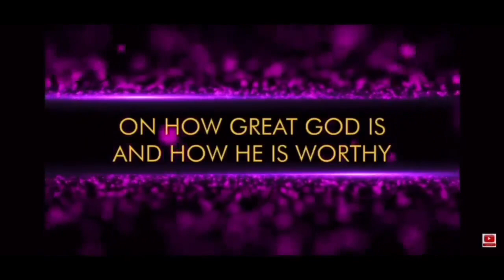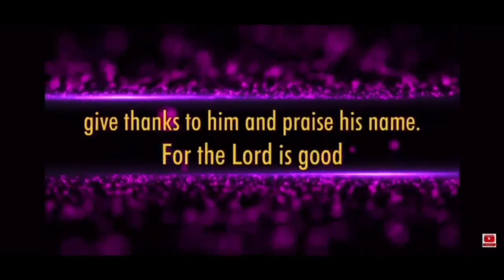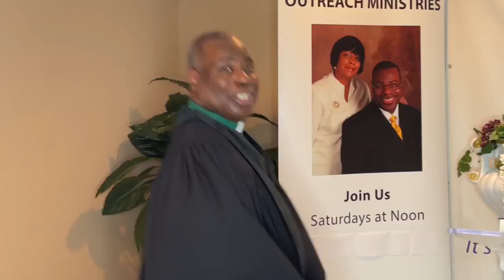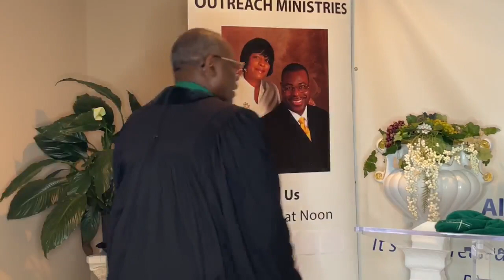Called to be a Soldier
BETHEL DELIVERANCE OUTREACH MINISTRIES

PRAYER LINE:    Every Monday, Wednesday & Thursday 8:00 pm – 8:30 pm

Join Us Every Saturday Live on Facebook @Betheldeliverance

- Sow a Seed